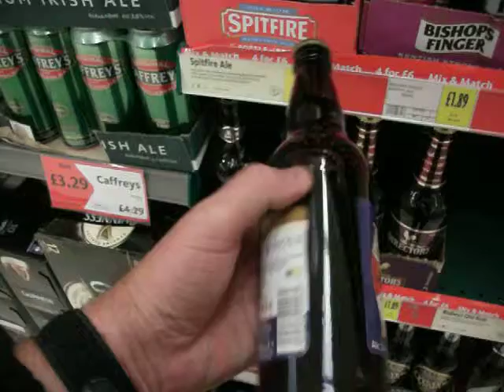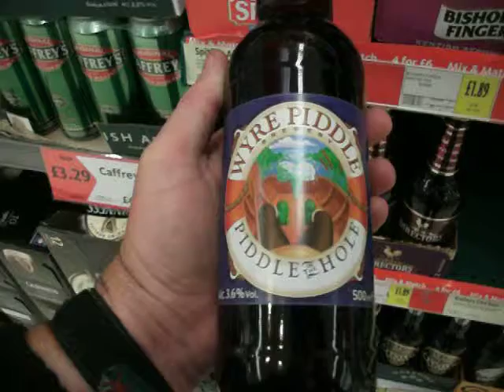Beer. Piddle Ale.